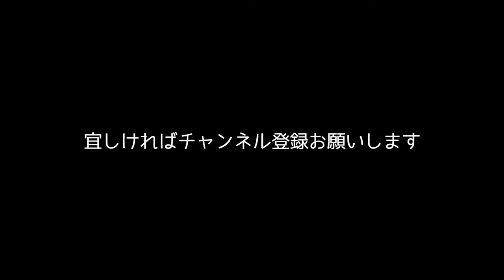鼻の鉛筆削り。nose pencil sharpener. funny design stationery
どうも、おもしろ雑貨コレクターの伊勢海老太郎です。今回はおもしろ文房具を紹介します。鼻の形をした手動鉛筆削りです。そうです！鼻の穴に鉛筆を刺して削ります。グリグリと鉛筆を回している姿はおもしろくもあり、痛そうでもあり……。小学生の男の子が喜びそうなおバカ文房具です（笑）。自分の鼻で真似をしないようにだけは注意しましょう！「鼻の鉛筆削り」という商品です。250円で購入。詳細は下記関連リンクをご確認ください。

◆関連リンク◆
［Amazon商品ページ］

◆Description◆
The pencil sharpener with the motif of the nose. It sharpener to put a pencil into the hole in the nose. Funny design.